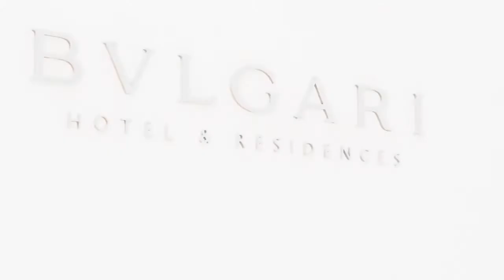ALINA - CYBEX by Jeremy Scott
CYBEX by Jeremy Scott